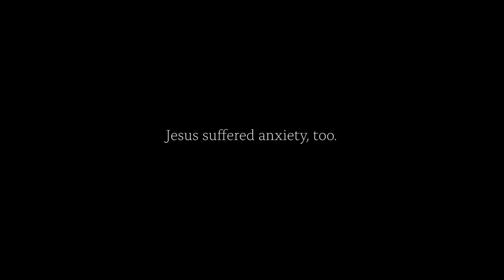2023May07: He Gets Us: Anxiety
Pastor Matthew shares that we can overcome anxiety.